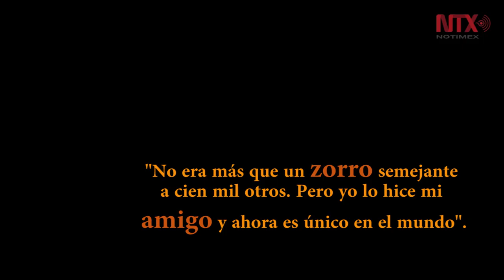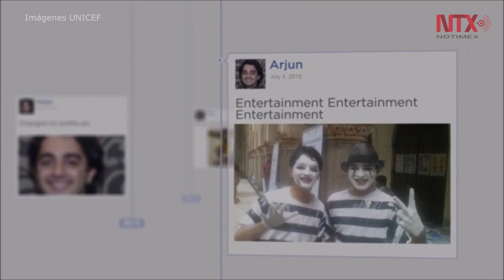Día Internacional de la Amistad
A lo largo de los años, estudios han revelado información sobre el comportamiento y los alcances de la amistad en las personas, que demuestran su importancia en la vida humana.